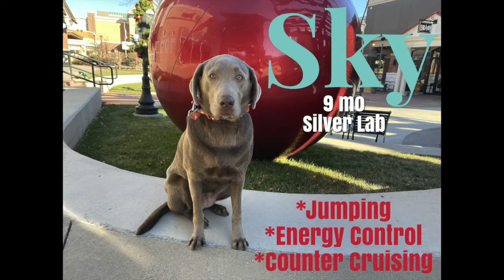Sky 9 mo Silver Lab, Omaha Nebraska, Off Leash Dog Training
Want Lesley, Michele, Shyra, Danielle, Jaclyn, Roberta and Nicholas with Nebraska Dog Trainers to Train Your Dog?

2 week Board & Train
Basic Obedience
bite work
nose work
scent training
k9 training
Canine training
Dog trainers
dog training
dog work